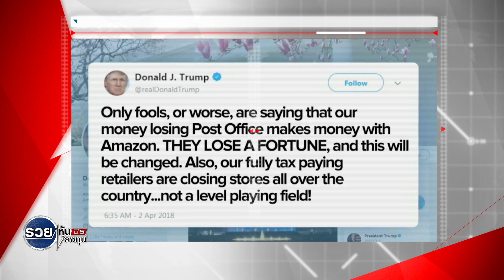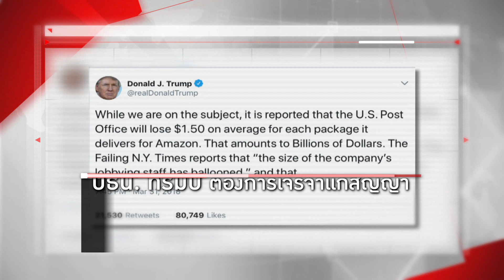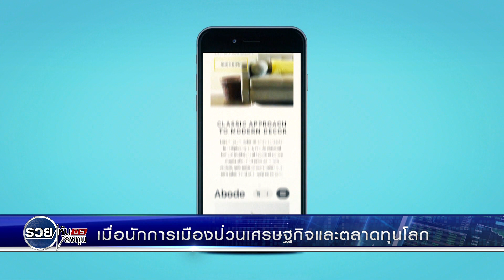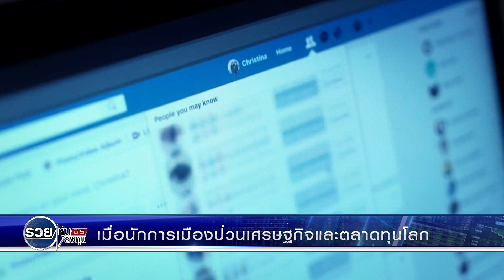รวยหุ้น รวยลงทุน ปี 5 EP 716 เมื่อนักการเมืองป่วนเศรษฐกิจและตลาดทุนโลก | CPAM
ปีนี้ นอกจาก ปธน. โดนัลด์ ทรัมป์ ของสหรัฐอเมริกาจะปั่นป่วนการค้าโลกแล้ว ยังป่วนตลาดหุ้นด้วย โดยเฉพาะอย่างยิ่ง หุ้น IT อีกด้วย วันดีคืนดี ทรัมป์ ก็ทวิตข้อความพูดถึงบริษัท Amazon ดังนี้

“ Only foods, or worse, are saying that our money losing Post Office makes money with Amazon. THEY LOSE A FORTUNE, and this will be changed. Also, our fully tax paying retailers are closing stores all over the country, not a level playing field ! ”

คือบอกว่า บริษัท Amazon ผู้นำด้าน E Commerce นั้นทำให้ไปรษณีย์สหรัฐขาดทุนครั้งละ 1.50 เหรียญทุกๆ ครั้งที่ส่งของทาง Amazon และ ทรัมป์ยังกล่าวหาว่า Amazon ทำร้ายธุรกิจค้าปลีกในสหรัฐด้วย

ที่จริง ต้องบอกว่าไปรษณีย์สหรัฐขาดทุนอยู่แล้วเพราะมีคู่แข่งเยอะและขึ้นราคายาก ปกติก็ขาดทุนอยู่แล้ว ไม่ใช่มี Amazon แล้วขาดทุน จะขึ้นค่าขนส่งก็มีโอกาสเสียธุรกิจไปเลย และ Amazon เองก็ไม่ได้ได้รับสิทธิพิเศษใดจากไปรษณีย์สหรัฐ ข้อมูลบ่งชี้ว่าค่าขนส่งที่ Amazon จ่ายให้กับไปรษณีย์สหรัฐเป็นราคาส่วนลดที่เป็นปกติที่เจ้าอื่นๆ ก็ได้เช่นกัน

มีผู้ตั้งข้อสังเกตว่าทำไม ปธน. โดนัลด์ ทรัมป์ ของสหรัฐอเมริกา จึงกล่าวหาแบบนี้ หากไปรษณีย์สหรัฐฯ ต้องการขึ้นราคาเพื่อเอากำไรหรือเท่าทุนก็คงโดนคู่แข่งจัดการเพราะสู้เขาไม่ได้อยู่ดี หากแต่การทวิตครั้งนี้ส่งผลให้ราคาหุ้น Amazon ปรับตัวลดลง 15%

นอกจากกล่าวหา Amazon  ปธน. โดนัลด์ ทรัมป์ ของสหรัฐอเมริกา ยังกล่าวหาว่า Amazon ทำร้ายธุรกิจค้าปลีกในสหรัฐ ซึ่งคุณวินมองว่านี่ไม่ใช่เรื่องใหม่ ธุรกิจค้าปลีกเองก็ต้องปรับตัว นี่คือ Trend ที่กำลังเกิดขึ้นทั่วโลก และ Amazon นี่แหล่ะมีส่วนทำให้บริษัทขนาดเล็กในสหรัฐฯ เติบโตขึ้นด้วยการทำให้บริษัทเหล่านี้ไม่ต้องมีหน้าร้าน และ Amazon ก็มีส่วนทำให้แรงงานเติบโตด้วยการจ้างพนักงานกว่า 500,000 คน

ประเด็นนี้ส่งผลต่อการลงทุนหรือไม่ คุณวิน พรหมแพทย์, CFA, ประธานเจ้าหน้าที่การลงทุน บลจ. ซีไอเอ็มบี-พรินซิเพิล จำกัด มองว่าในภาพรวม กระทบหุ้นกลุ่ม IT ระยะสั้น นอกจาก Amazon ยังมีอีก 2 บริษัทที่โดนทรัมป์พูดถึงคือ Tesla โดยถูกพูดถึงในเรื่องภาษีกับจีน จีนก็ทำท่าจะขึ้นภาษีรถไฟฟ้า หุ้น Tesla ก็ลง ทั้งหุ้น Amazon และ Tesla ในช่วง 5 ปีที่ผ่านมาขึ้นมา 10 เท่า จึงเกิดการปรับฐาน และเริ่มรีบาวด์

อีกบริษัทคือ Facebook ที่มีประเด็นข้อมูลผู้ใช้งานรั่ว มีบริษัทนำไปใช้ช่วยในเรื่องการหาเสียงเลือกตั้งของทรัมป์ ซึ่ง CEO ของ Facebook ก็ไม่ได้ออกมาตอบโต้เร็วพอ และมาตรการก็อาจยังไม่เข้มข้นพอ ส่งผลต่อราคาหุ้นระยะสั้น

กองทุน Global Opportunity ของ ซีไอเอ็มบี-พรินซิเพิล ที่ลงทุนในบริษัทเหล่านี้ นักลงทุนจะต้องกังวลใจหรือไม่ คุณวินเล่าว่า ระยะสั้นอาจกระทบบ้าง แต่ในภาพระยะยาวยังเชื่อมั่นในศัยภาพการเติบโตของหุ้นกลุ่มเทคโนโลยีจึงไม่มีความกังวลค่ะ